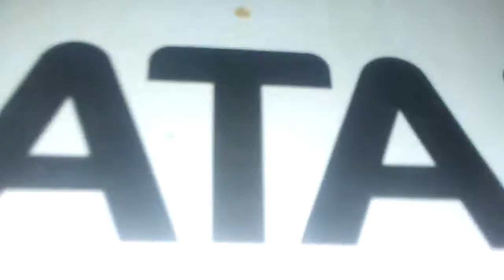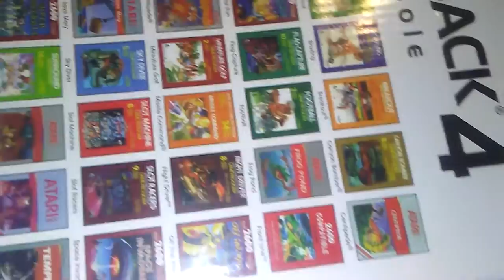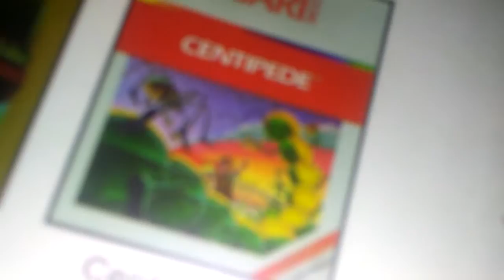My ATARI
I'm an old fashion boy